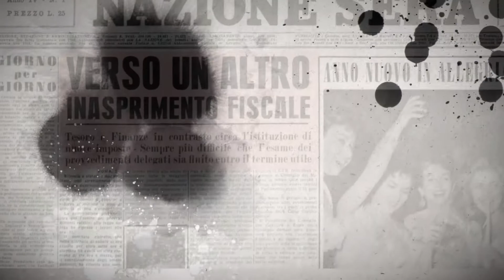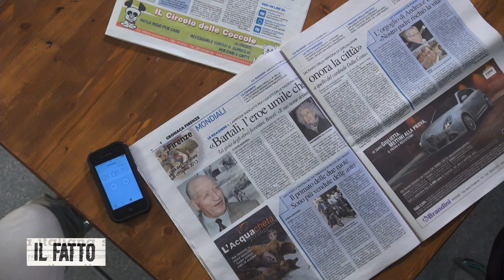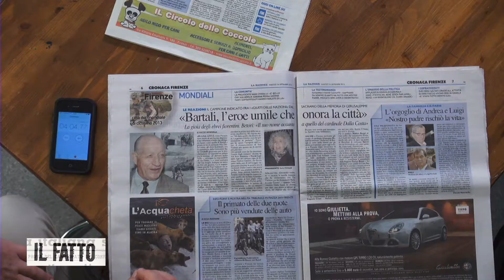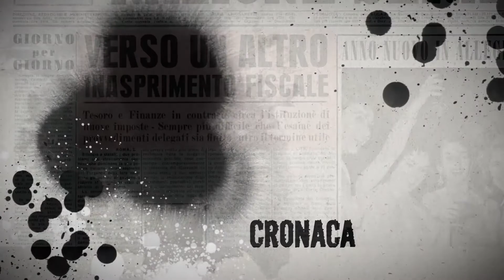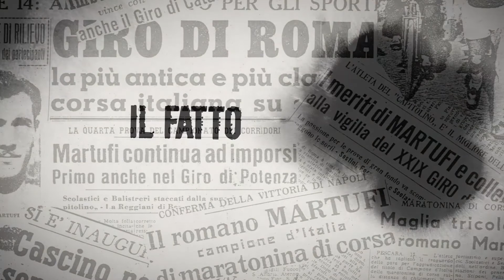Il Fatto - Gino Bartali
Gino Bartali tutto da scoprire ... non solo grande ciclista ma anche "eroe" ...